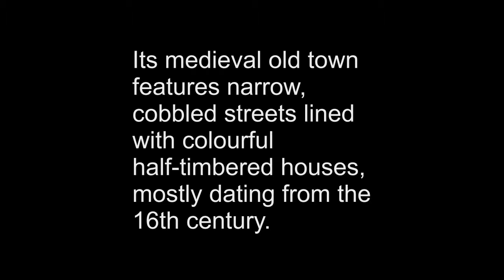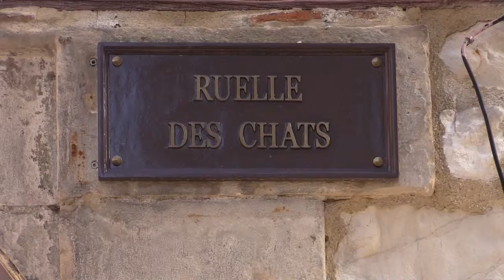Troyes, France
A brief view of Troyes, France.